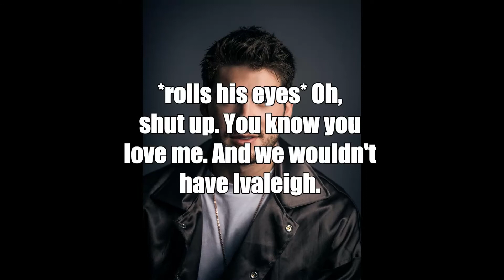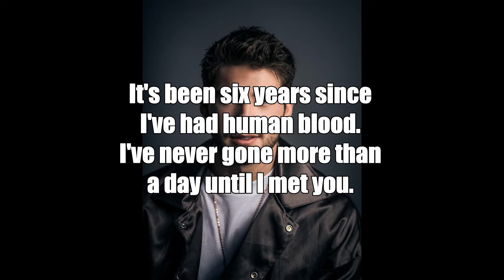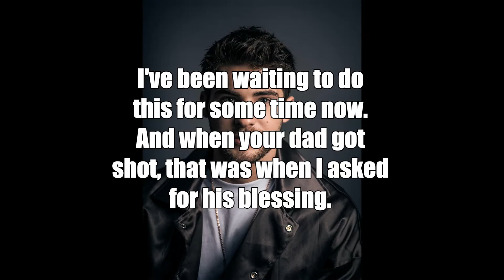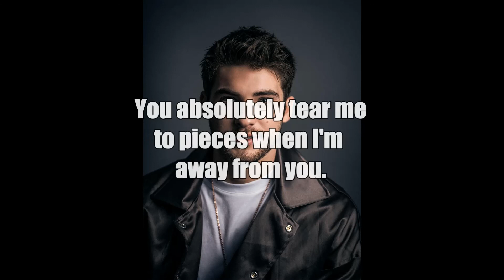Many Years After Season 7 Episode 14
Awww, so happy for Sebastian and Haysleigh, aren't you guys?